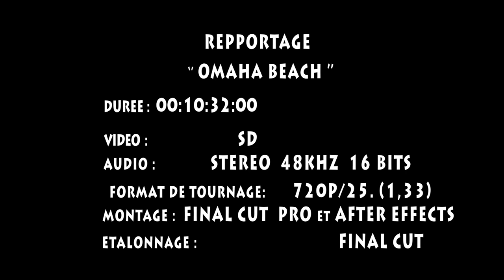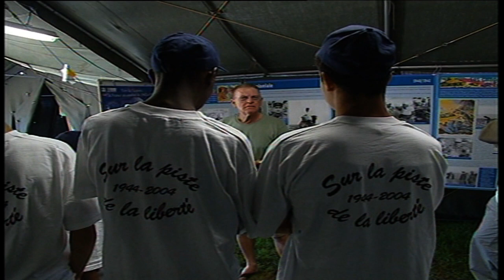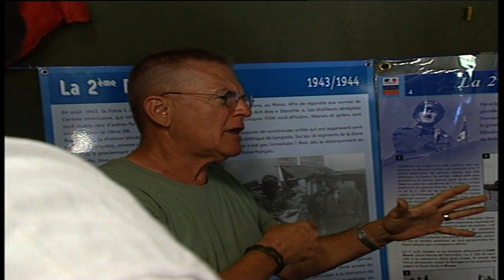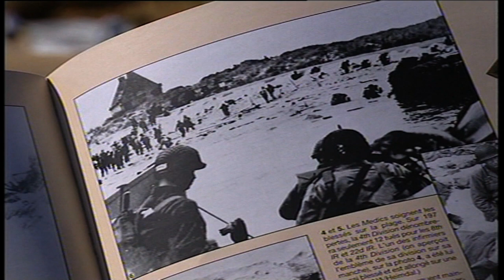OMAH BEACH docu. hermann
reportage sur les traces de la 2nd guerre mondiale.
Expedition des élèves du 92.